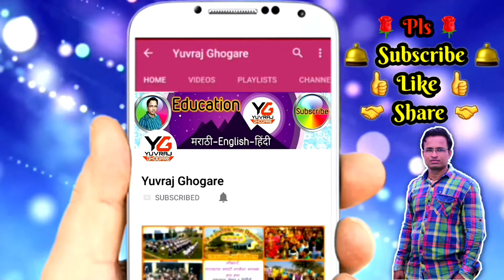स्वयंपाक घरातील वस्तू | Learn marathi | शब्द वाचन | ओळख मायबोली मराठीची | kitchen things in marathi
व्हिडिओ like 👍& share🤝 नक्की करा.

    🌹🎞 *व्हिडीओ निर्मिती* 🎞🌹
📽 *श्री युवराज लक्ष्मण घोगरे 📽*
      *जि.प.प्राथ.शाळा विठ्ठलवाडी*
                *ता.दौंड,जि.पुणे*